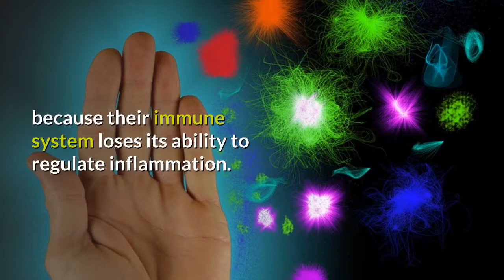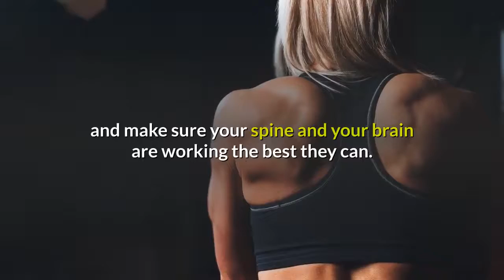Brain Based Wellness News for You Stress and Disease